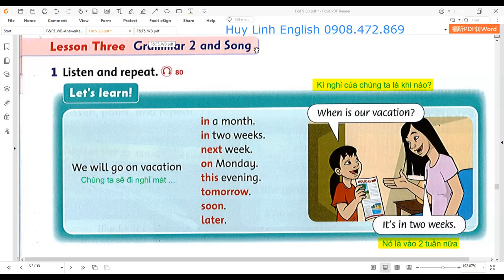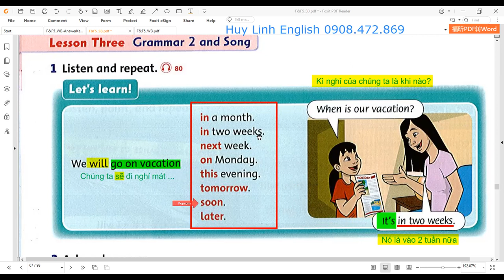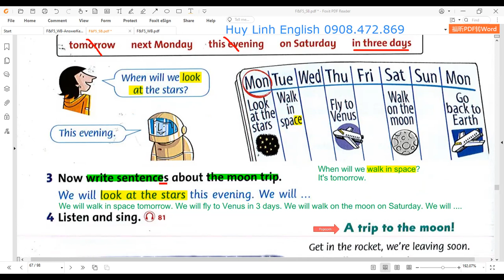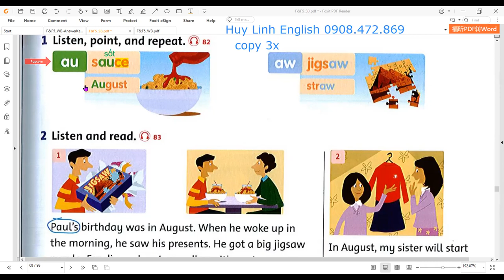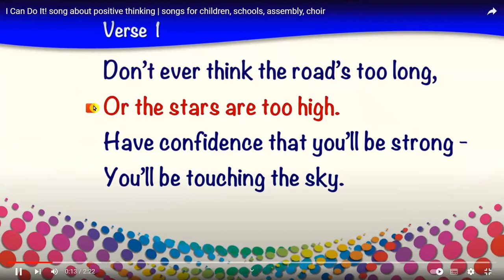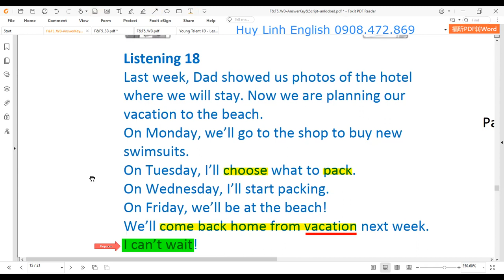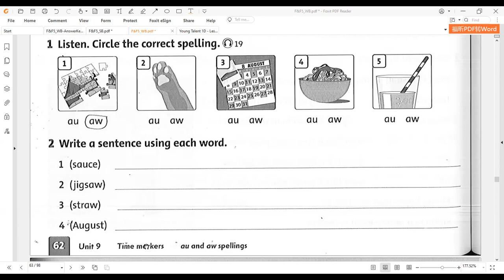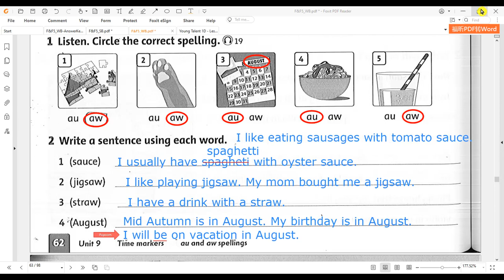Family and Friends 5 special edition - Unit 9 - Lesson 3_4 (SB+WB)